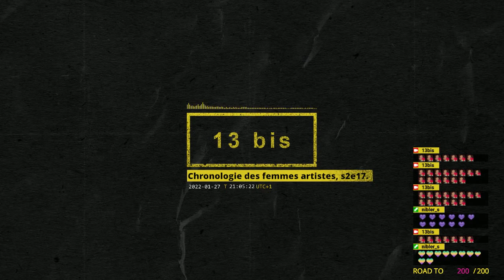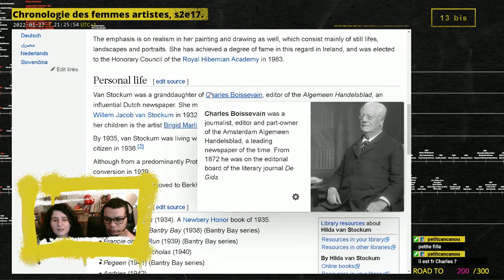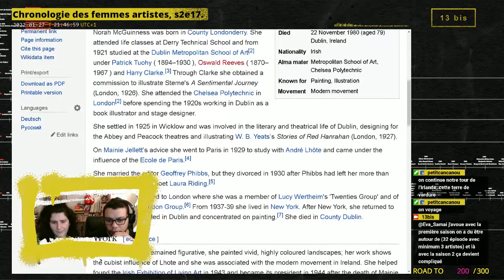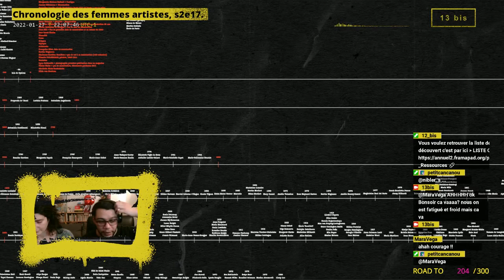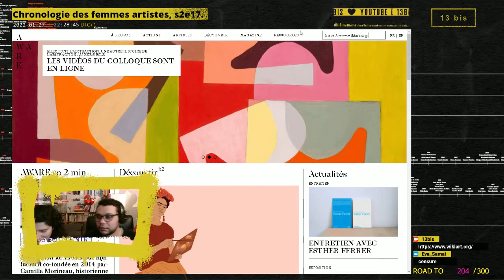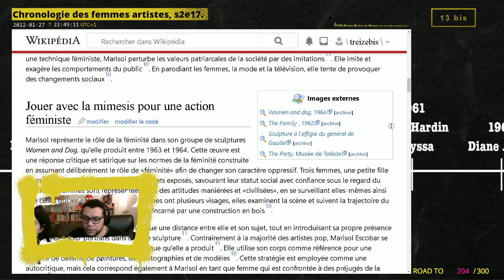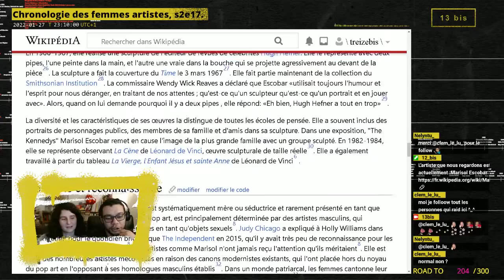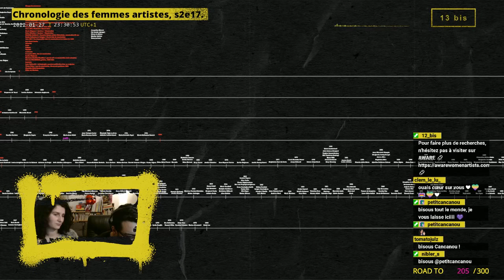Chronologie des femmes artistes, saison 2, épisode 17.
Archives live du 27 Janvier 2021.

Femmes artistes découvertes :
00:00 • Introduction

39:27 • Norah_McGuinness
39:27 • ERREUR DOUBLON
1:35:12 • Marisol Escobar

2:18:00 • Récapitulatif